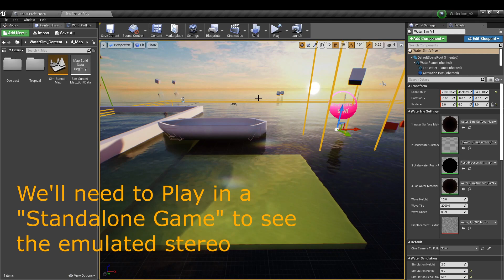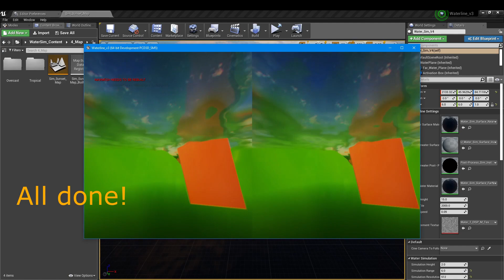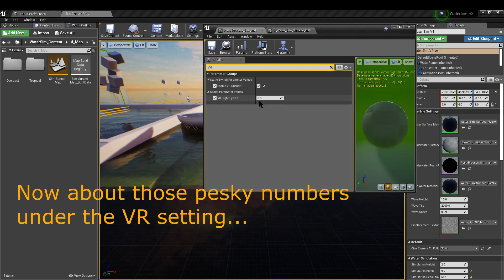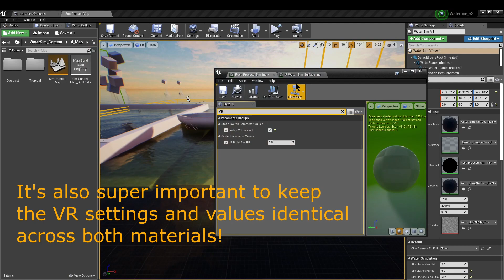Waterline 3.0 VR Tutorial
Please note that this tutorial focuses on making the Post-Process effects work in a VR environment.
For best practice one should also take into account making slight changes to the materials in order to squeeze every last but of performance :)